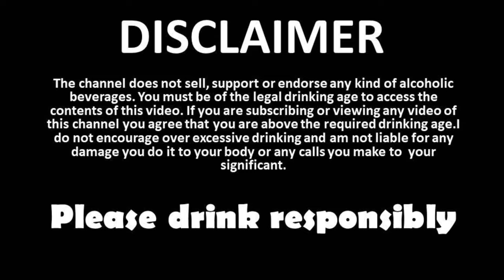8pm whisky vs bagpiper whiskey cheapest whiskey's battle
whiskey's battle

8pm whisky vs bagpiper whiskey cheapest whiskey's battle

About bagpiper whiskey

Bagpiper is a brand of Indian whisky, manufactured by United Spirits Ltd, a subsidiary of the United Breweries Group,bagpiper whiskey

vs

About 8pm whiskey

8pm Whiskey India's new premium whisky. ... It's a Master's Selection for the true connoisseurs of fine taste. This smooth blend celebrates success, friendship and the spirit of camaraderie even among rivals because when shared, even rivals become friends.
8pm  Whiskey